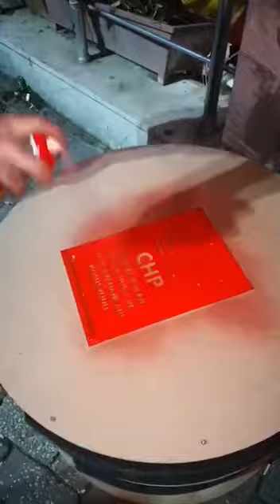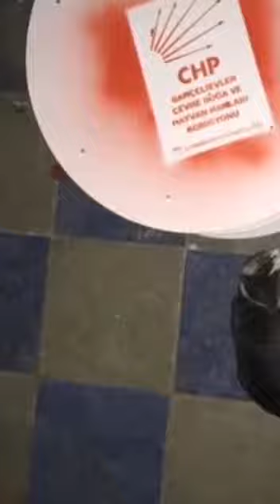9 Aralık 2018